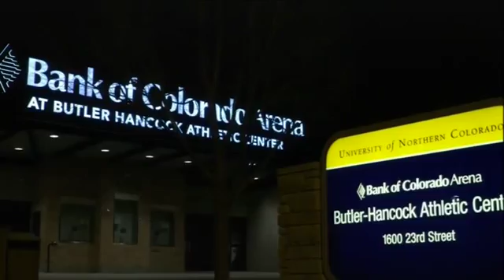WSOF 29 - Главный кард - 12/03/2016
Главные бои турнира "WSOF 29: Gaethje vs. Foster [World Series of Fighting 29]", прошедшего 12 марта 2016 года в "Bank of Colorado Arena", Грили, штат Колорадо, США.

Файт-кард:
Justin Gaethje vs. Brian Foster
Josh Copeland vs. Mike Hayes
Louis Taylor vs. Cory Devela
Kris Hocum vs. Josh Cavan

Канал MMATV.RU - Новости мира смешанных единоборств, К-1 и бокса. Смотрите онлайн-трансляции и видео с крупнейших мировых и российских турниров.